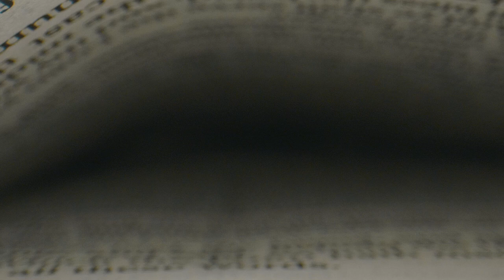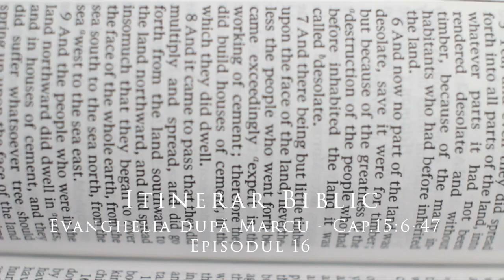Evanghelia după Marcu - Cap.15:6-47 - Episodul 16 | Itinerar Biblic